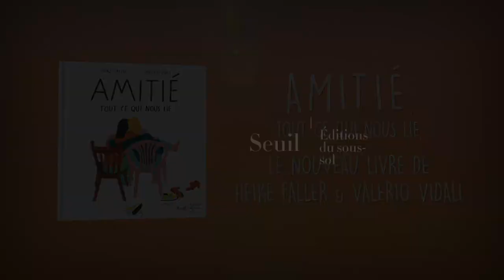"Amitié. Tout ce qui nous lie", Heike Faller & Valerio Vidali - Seuil/Sous-sol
Après "100 ans. Tout ce que tu apprendras dans la vie", Heike Faller et Valerio Vidali reviennent avec un nouvel album intergénérationnel : "Amitié. Tout ce qui nous lie".

Ce livre est dédié à toutes les amitiés : les éphémères, celles qui durent toute une vie, celles qui sont devenues des histoires d'amour et celles que nous n'avons pas osé sauver.

Traduction d'Olivier Mannoni.

Heike Faller est rédactrice au sein du magazine Zeit. Elle a eu envie d’écrire sur le miracle que constitue, dans ce vaste monde, la rencontre de deux personnes qui deviennent des amis.

Valerio Vidali est un illustrateur italien installé à Berlin. Il travaille pour des magazines et des publications internationales. En 2012, il a remporté le grand prix international de de l'illustration de Lisbonne pour Um dia, um guarda-chuva. Il a été sélectionné de nombreuses fois pour de prestigieux prix d'illustration : la biennale de Bratislava, le prix d'illustration de Bologne…

"Amitié. Tout ce qui nous lie" est le deuxième ouvrage de ce duo talentueux, après "100 ans. Tout ce que tu apprendras dans la vie", paru au Seuil/Sous-sol en octobre 2019.

Olivier Mannoni est journaliste et traducteur littéraire. Il a traduit plus de 200 textes : du roman à la philosophie, en passant par l'essai historique.
En 2018, il a reçu le prix Engen-Helmlé, un prestigieux prix littéraire allemand.